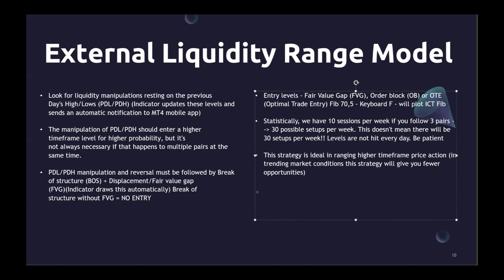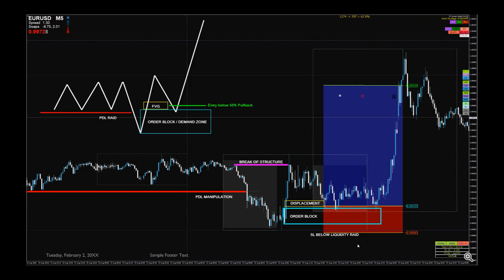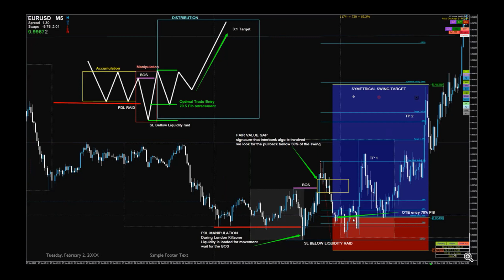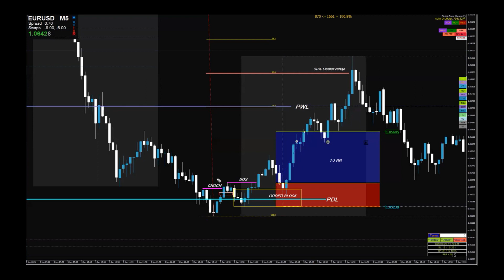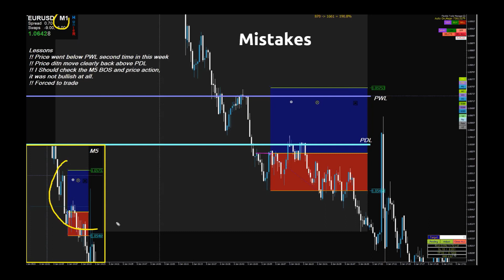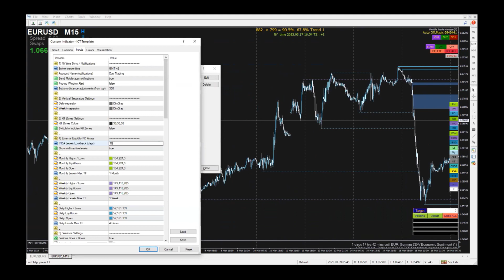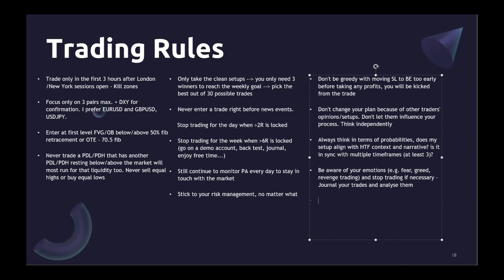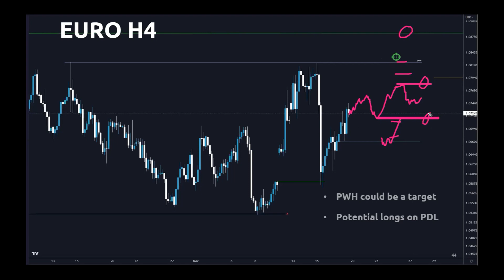ICT Simple Forex trading model I Mentorship 2022 I Indicator with notifications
In this video, I show you just the basics of the external liquidity range model. Based on ICT mentorship 2022. Complete ICT Template Indicator to visualize external liquidity PD arrays and send mobile push notifications when these levels are reached.
Daily separators and all other elements are synchronized with the New York time. PD Arrays are coded in the chart buttons so they can be quickly shown. Default colors are well visible with the black background charts, but the ability to change the colors of the elements to your own is of course included.

ICT Template Indicator visualizes and automatically updates all important ICT elements for Scalpers, Day, and Swing traders. It allows you to keep your chart clean and bring any elements by just one click to the buttons. Thanks to mobile notifications on external liquidity levels, you will not miss any opportunity and you don't have to sit behind the screens the whole day. Each element has fully customizable colors, width, line types, max timeframe to be shown etc... so you can really tweak your charts into each detail and focus just on the executions of your setups. Of course, everything is auto-synchronized with IPDA true day - NY time. For faster and more comfortable analysis I have included keyboard hot keys for 3 rectangles, 3 horizontal Lines, and two fibs with variable values for dealing ranges and optimal trade entry.

ICT Elements included in the Indicator

Monthly - High/lows/open/equilibrium
Weekly -  High/lows/open/equilibrium
Daily -  High/lows/open/equilibrium
Sessions - Asia, London, New York,
Sessions open levels - Frankfurt, London, New York, Equity Open
Kill zones - Forex / Indices (am/pm sessions)
Central Bank Dealer Range - CBDR, fully customizable up to 10 levels
Fair Vale Gaps - Multi timeframe view coded for all timeframes
Vertical separators - synced with NY time

Hot keys - keyboard shortcuts
Q / W / E - Rectangle hot keys - fully customizable settings for each rectangle
P / O / I - Horizontal lines hot keys -  fully customizable settings for each Lines
F - Optimal trade entry Fibonacci
G - Dealing Range Fibonacci

Fair Value Gaps